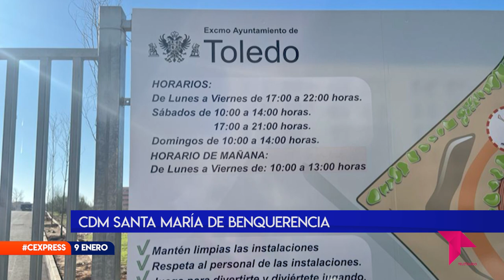CONECTAMOS EXPRESS LUNES 9 ENERO 2023